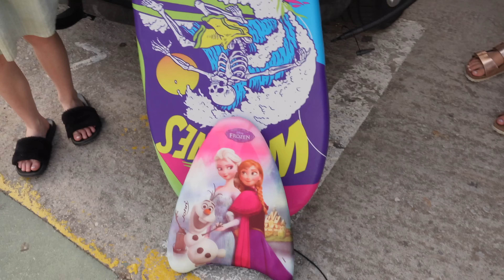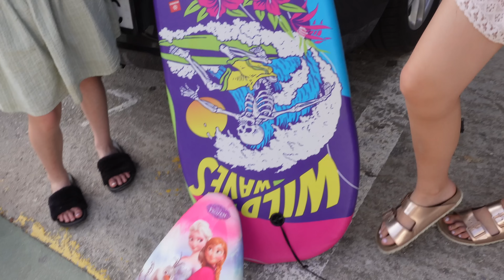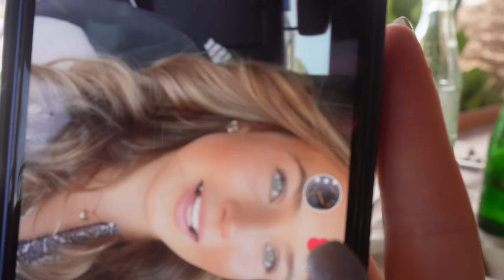Hailey vill åka hem efter en dag 😅 -RESEVLOGG